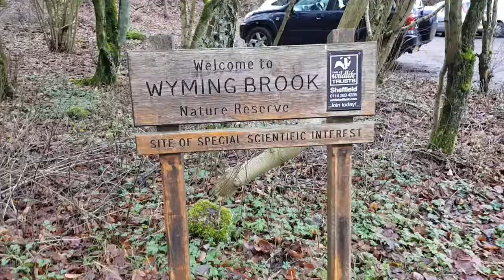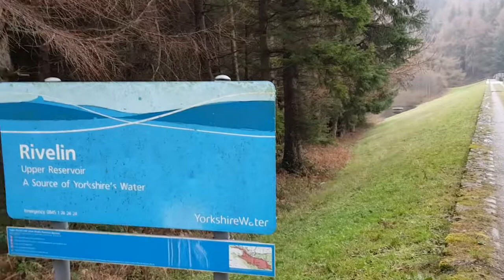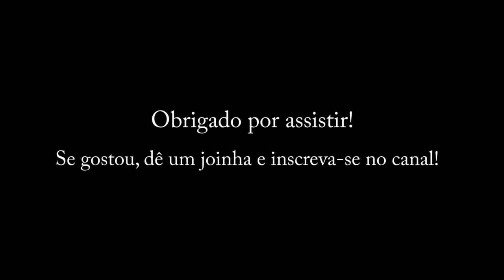INTERIOR DA INGLATERRA - MAGNÍFICO PEAK DISTRICT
Passeando pela reserva natural de Wyming Brook no Peak District.

O Peak District é o parque nacional situado ao leste da cidade de Sheffield, na Inglaterra.

Para chegar no Wyming Brook de transporte público, você deverá pegar o ônibus numero 51 na rua Arundel Gate (Stop AG11).

Desça no terminal Lodge Moor na Redmires Road, e ande uns 10 minutos até a entrada da reserva.

Ah, não se esqueça de levar uma cenora para o cavalinho! kkk

Boa viagem!